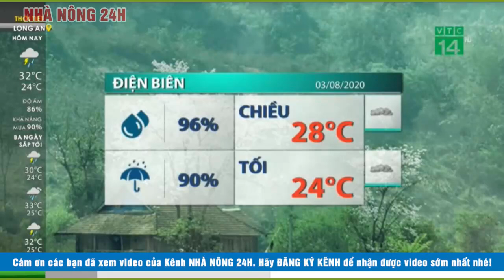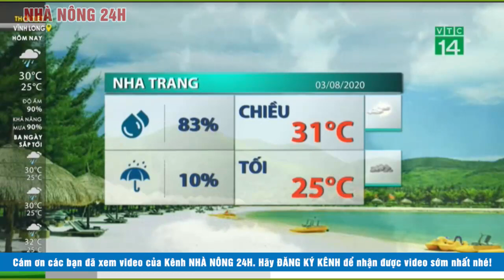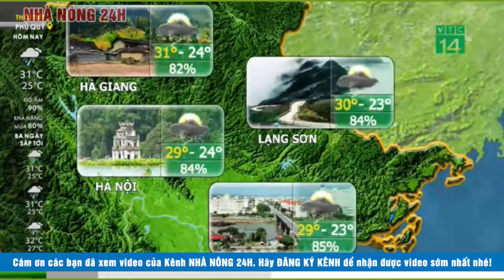Dự báo thời tiết ngày 4 tháng 8 năm 2020 Dự báo thời tiết ngày mai và 3 ngày tới. Cập nhật thời tiết